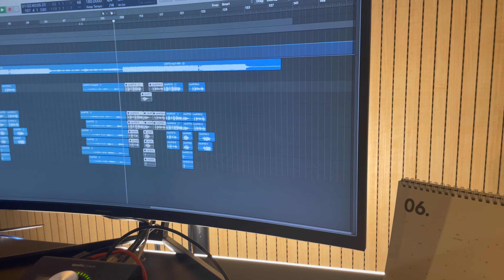강제적으로 날 열심히 하게 만드는 법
원래 사람은 스스로는 의지가 약해요
환경을 잘 셋팅해 봅시다

[CLASS 101 X 서기로그] 근본있는 작곡 강의